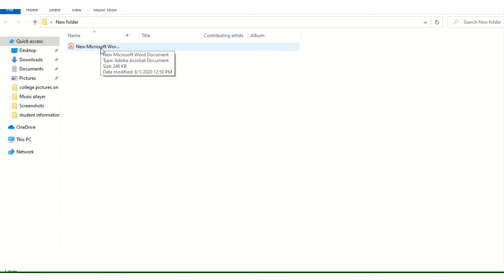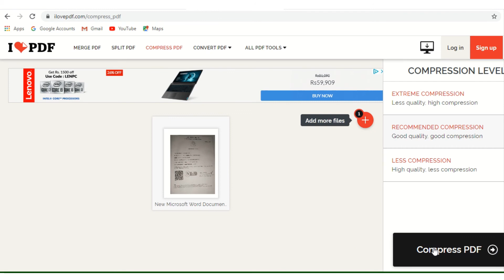How to compress pdf file eaisly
this video tells about how to compress a PDF file in easy steps